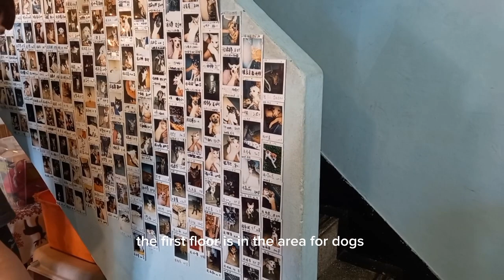It's introduction of the coffee shop.